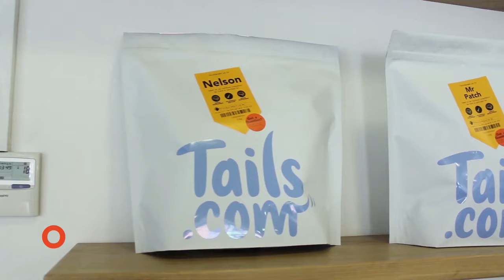Sound Engineer to Software Developer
After working in the audio industry for twelve years, Dafydd Archard, a recent Code Institute graduate, felt as though he had not only reached, but exceeded his professional expectations and ambitions.

To uncover new challenges, Dafydd graduated from Code Institute in November and began his career as a software developer in the very same month. Six months into his new career as a Full Stack Software Engineer, Dafydd kindly spoke to us, his alma mater, to let us know how he’s finding life in his new job.

Dafydd now works with Tails.com,  an amazing company that creates unique food recipes for every single dog.

Dafydd Archard, a dog owner, saw this business on Instagram when he was six months into the course. He decided to keep them in mind for when his programme had finished. Even though Tails weren't actively searching for a junior developer, Archard decided to be proactive, and he contacted them when he had finished the course. They saw his qualification, and the languages and skills that he had learned, and they created a position for him.